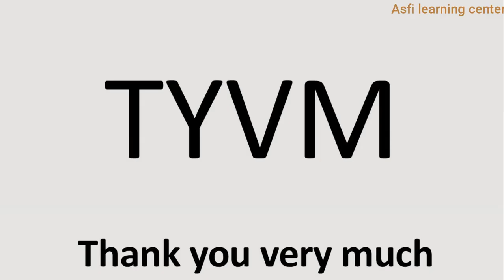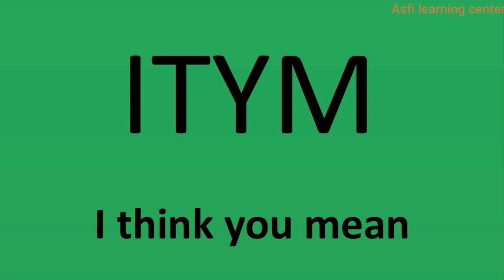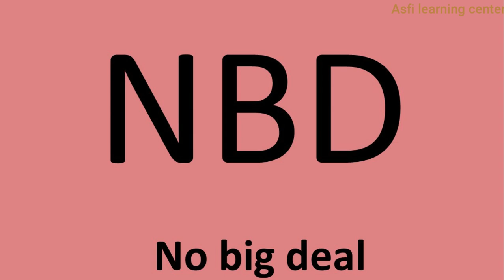Internet abbreviation and acronyms you must know in 2023 | Trending WhatsApp acronyms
Hello guys this video is all about Internet abbreviation and acronyms. I hope you will learn new Internet abbreviation and acronyms .

Channel Link: @Asfilearningcenter